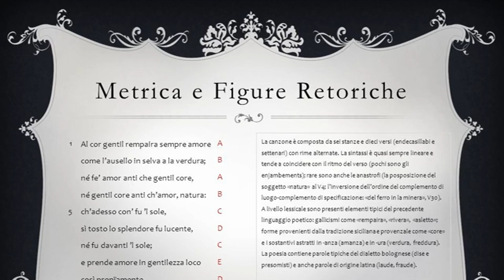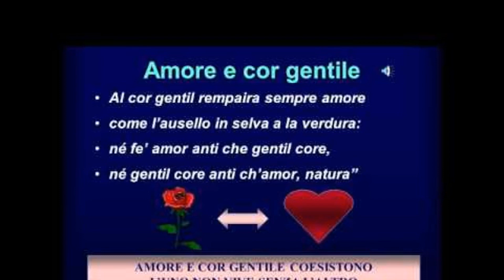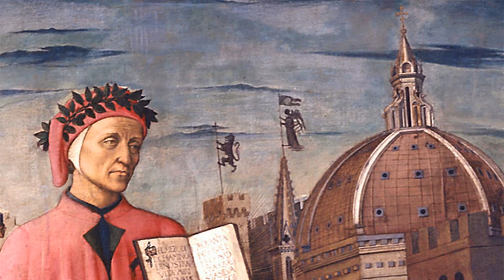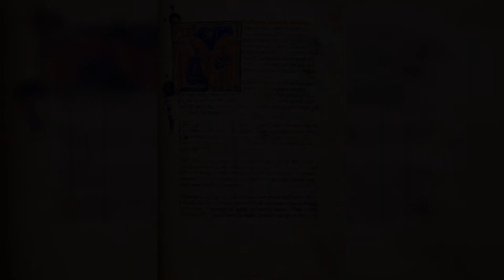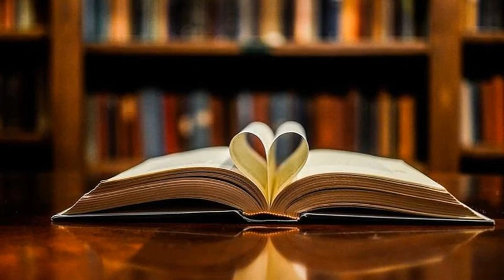Al cor gentil rempaira sempre amore: analisi e parafrasi del testo al poema di Guinizelli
Guido Guinizelli: Al cor gentil rempaira sempre amore. Aalisi e parafrasi del testo

Significato e analisi della poesia di Guido Guinizelli ''Al cor gentil rempaira sempre amore''. Parafrasi del componimento considerato il manifesto del dolce stil novo